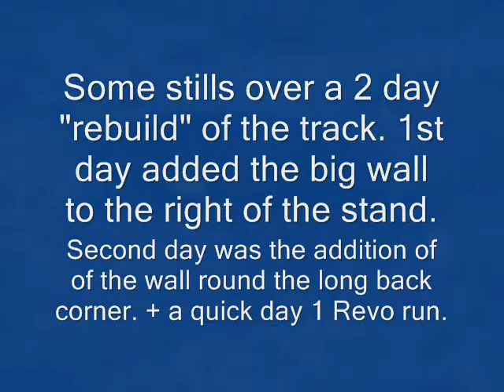Backyard RC Track 09-2 day rebuild adds banked walls to both ends-Revo test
the track never seems to stop changing. this rebuild adds a sweet 2ft wall to the tight corner and a low wall to the long sweeping turn. did lots of running with the T$ brushless monsters, but only shot a quick vid. of the Revo with an O.S. (revo had a bad coupler-please no comments on its tune). look for some REALfootage of the T4's and the SC10 brushless real soon...later